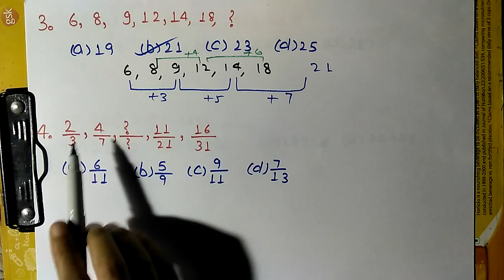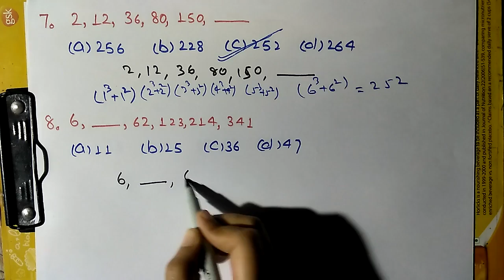Reasoning Tricks In hindi Number System | SSC CGL EXAM PREPARATION | SSC CGL 2017